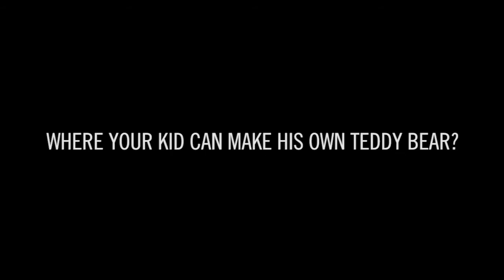Viper Teddy Bear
No, we’re not saying the Viper’s a teddy bear. Who would say such a thing?